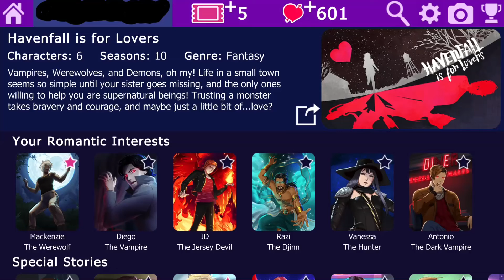Lovestruck: Havenfall is for Lovers: Mackenzie Hunt: Season 1: Synopsis & CGs